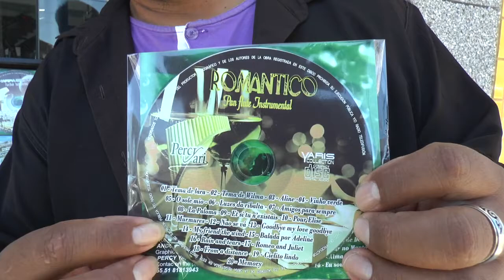VAGAS DE EMPREGOS TEMPORÁRIOS CRESCEM COM O FIM DE ANO.